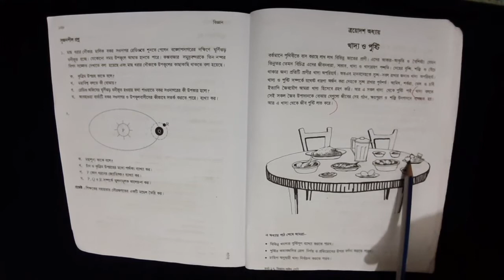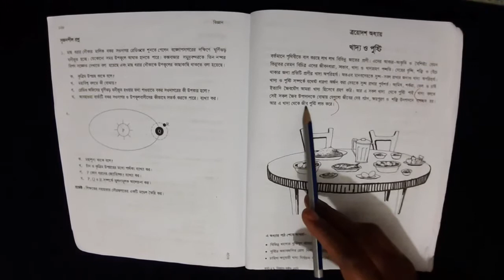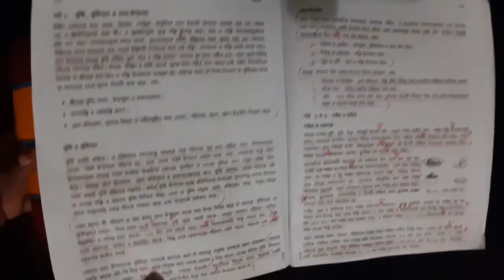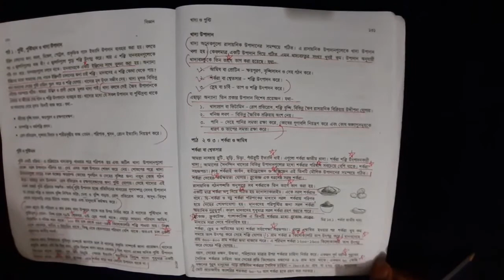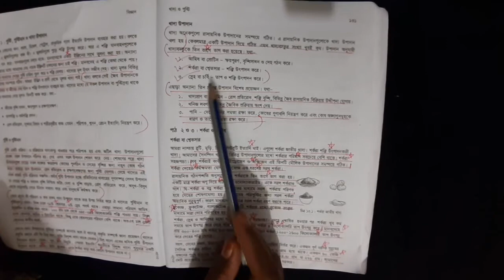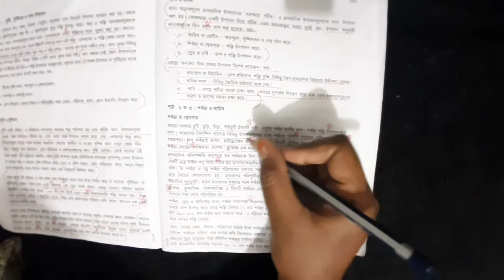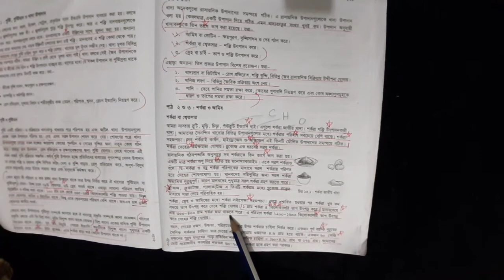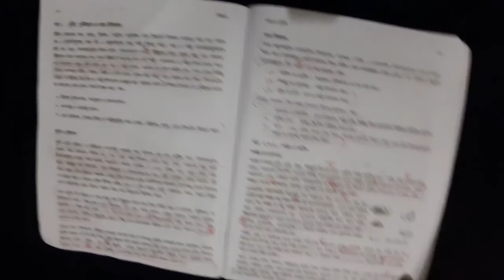শ্রেণি: ৮ম, অধ্যায়: ১৩ ( খাদ্য ও পুষ্টি ), লেকচার: ১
"সবাইকে স্বাগতম"